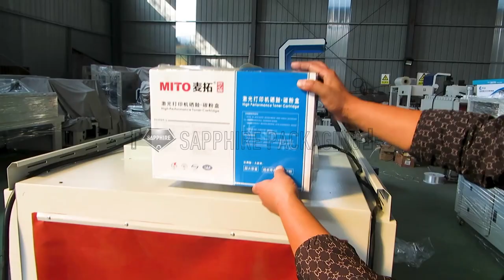Heat shrink machine packs printer cartridge and toner with PE film.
If you are interested in the machine, please get in touch with me by the following information,